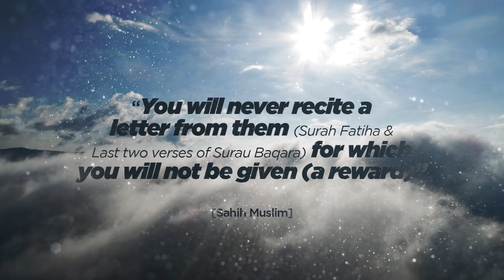Ep. 11 - Two Gifts from the Heavens | Jibril (AS) with the Prophet (ﷺ)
These were gifts from the heavens that even Angel Jibril (AS) did not give to the Prophet (SAW). Normally, it is Jibril that brings down messages from above, but this time it was a different angel bringing great news to the community of Prophet Muhammad (SAW).